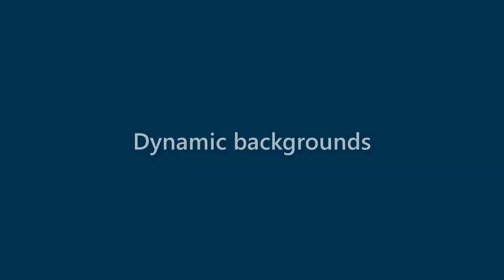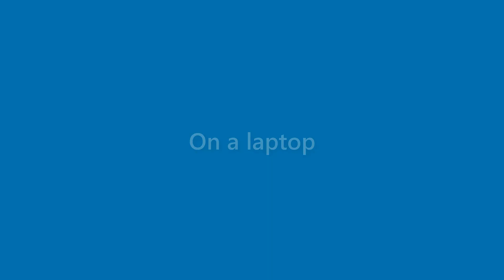Fredrick Blevins - appearance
Name Look - Fredrick Blevins - appearance. In this video we present "Fredrick Blevins" name look and feel in various scenarios.
This video will cover:
How does "Fredrick Blevins" look as a personal letterhead?
How does "Fredrick Blevins" look on a business card?
How does "Fredrick Blevins" look on a computer/laptop screen?
How does "Fredrick Blevins" look with different background colors?
How does "Fredrick Blevins" look with various fonts?